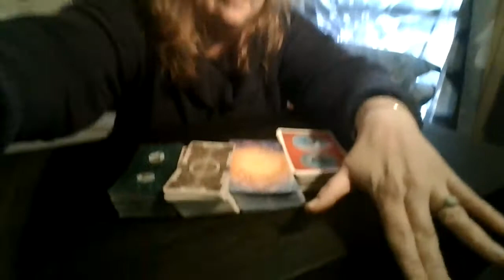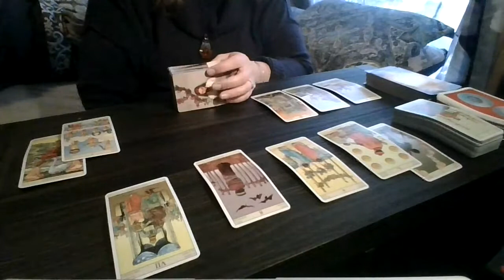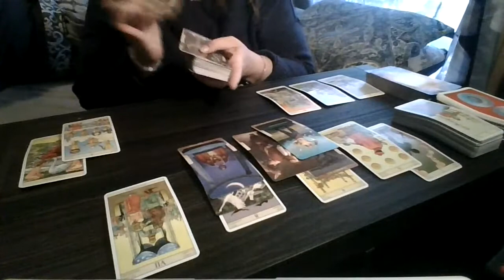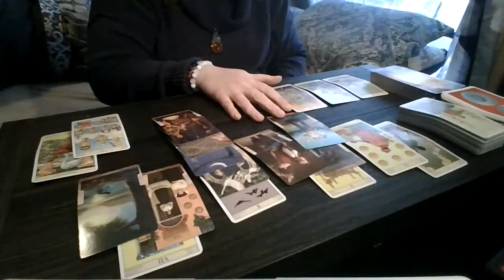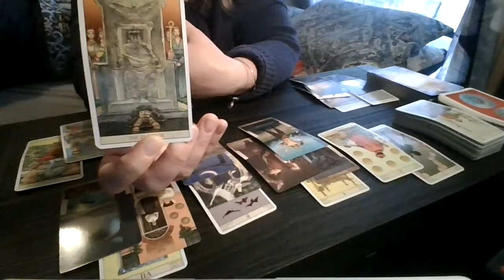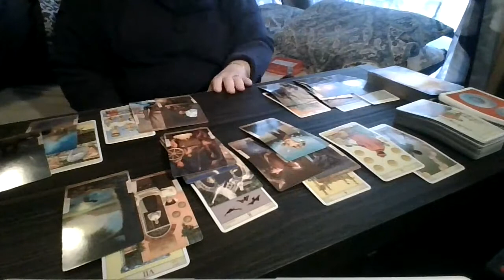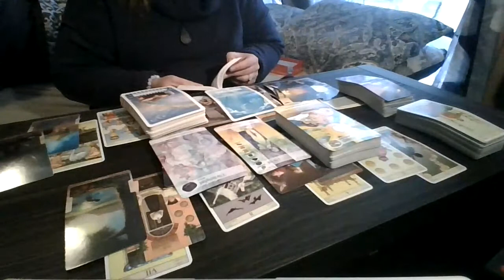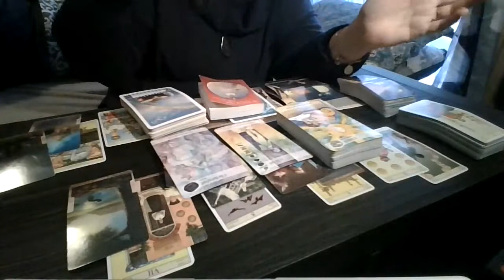Cusp Baby Reading Nov. - Dec. '21 Aries / Taurus: Someone Needs Time...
If Your Birthday falls between April 16-22, this message may be for you.